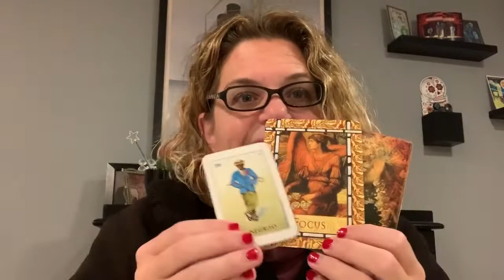Bed Head Energy Reading: Connection (Lack Of Connection)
Bed Head Energy Reading: Connection

$20 discount off of a 30 Min Psychic Reading until 12/31/19!

Focusing on the lack of connection this time of year is only going to create more situations to feel lonely. It’s best to take that awareness off of that subject and find ways to entertain yourself.

I’m Terrie, a psychic spiritual advisor here to help you get out of indecision, discover your blind spots, and get you answers, so that you get unstuck and moving forward again, thriving in a life of freedom, joy, & security.

**This is a general reading and gives you guidance on how to navigate your human experience easier. Not everything I say will resonate with everyone, so only take with you what feels right, and toss what doesn’t.**
I don’t claim to be a licensed physician or attorney; I’m not all knowing (although I wish I was!!!). With that, please keep in mind, that anything expressed in this video is my personal opinion and should be viewed as entertainment purposes.
If you find yourself stuck in life and need ongoing support that includes breathwork energy healings, readings, and coaching you can book a 🅒🅞🅜🅟🅛🅔🅜🅔🅝🅣🅐🅡🅨 consultation session to see if my Intuitive Coaching Package is a good fit for you.  You can schedule that 🅒🅞🅜🅟🅛🅔🅜🅔🅝🅣🅐🅡🅨 consultation here: